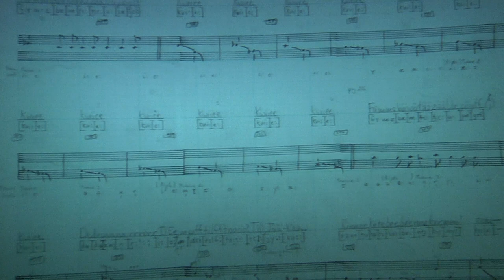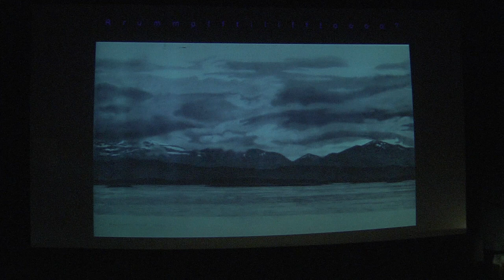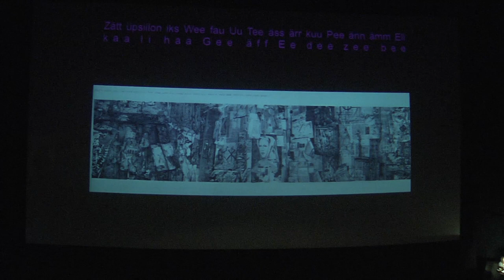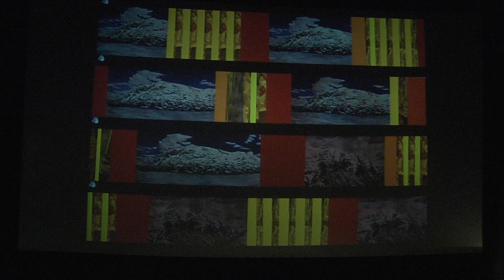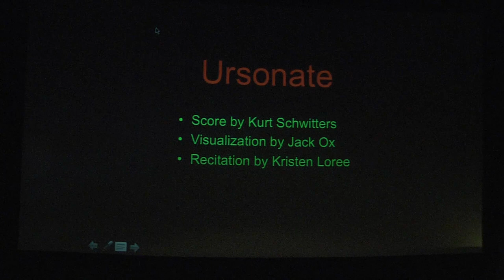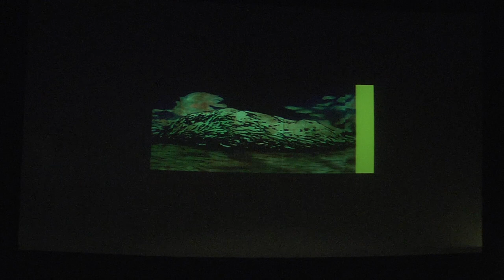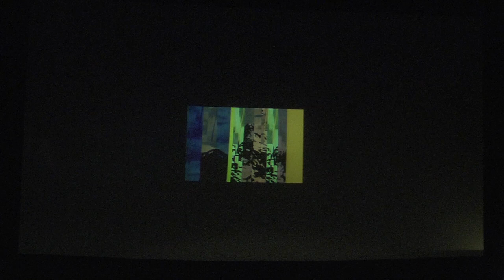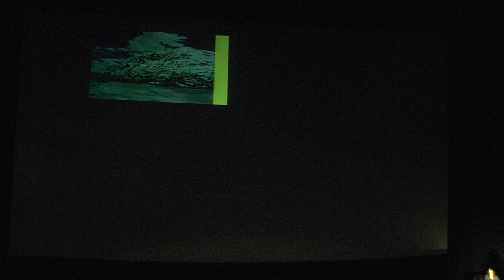Performance: Ursonate Project (Kurt Schwitters)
by Jack Ox, Kristin Loree & Jane daPain